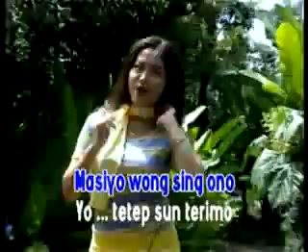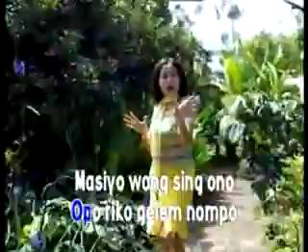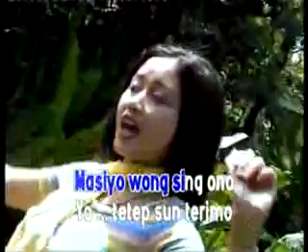kendang kempul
pop jawa